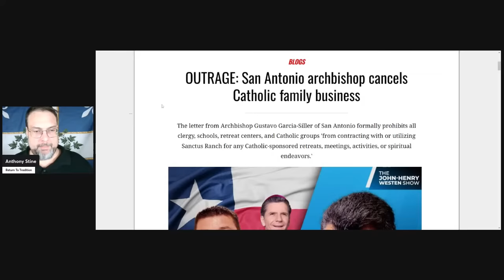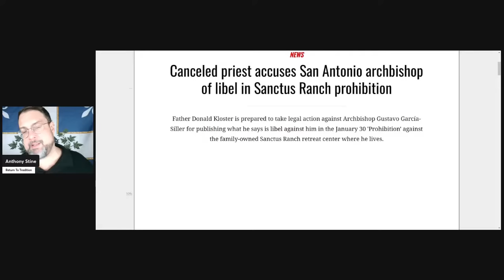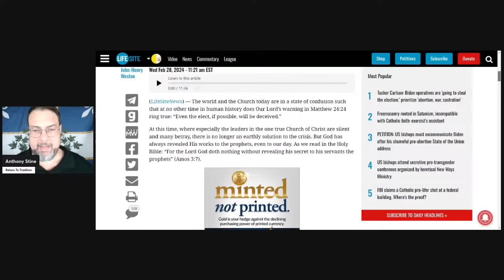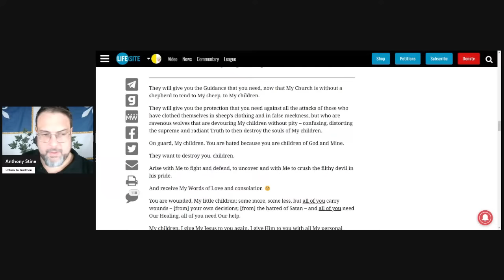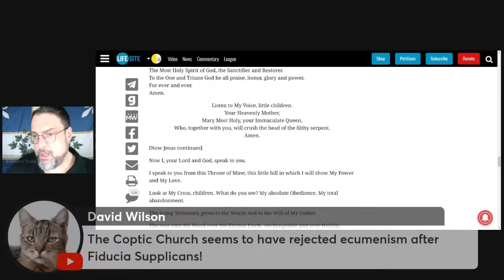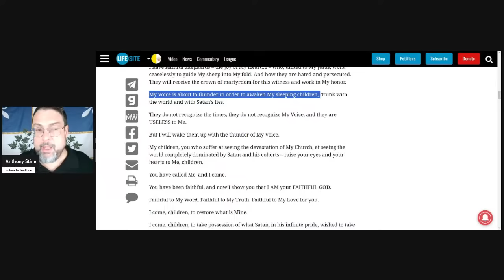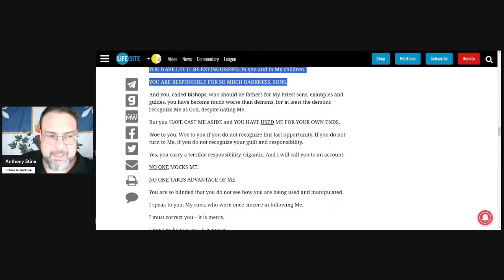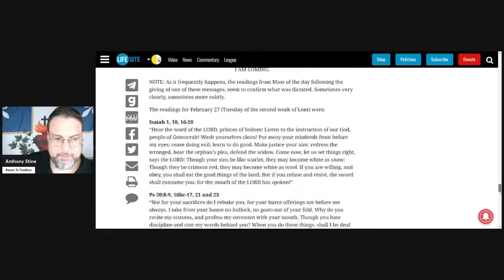Warnings And Chastisements From Heaven? A Battle For Catholicism Is Brewing In Texas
Physical Mail:
Anthony Stine
Shawnee, OK
74802

+JMJ+